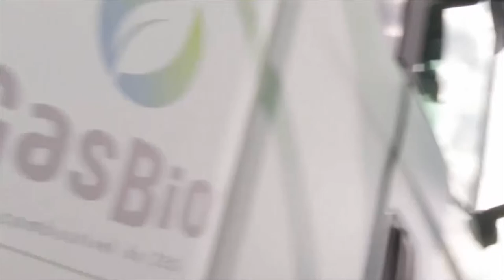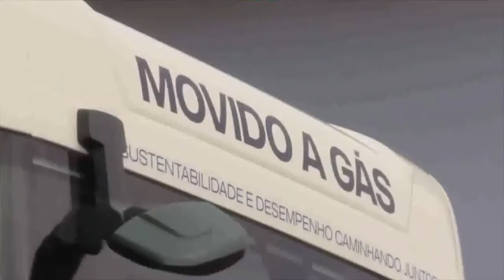Scania com a maior frota de caminhões à gás do País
A Scania tem a maior frota de caminhões movidos à gas (natural e/ou biometano), do País. Mais 50 unidades foram colocadas no mercado.